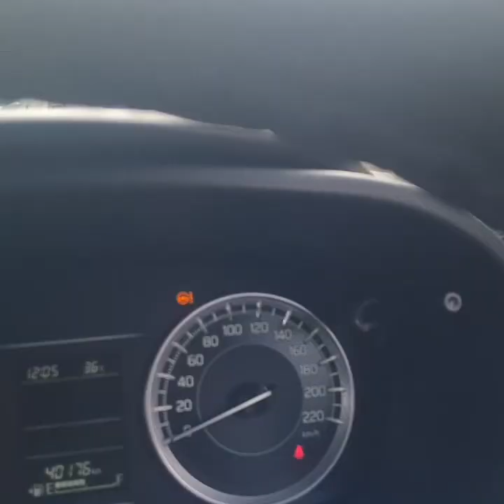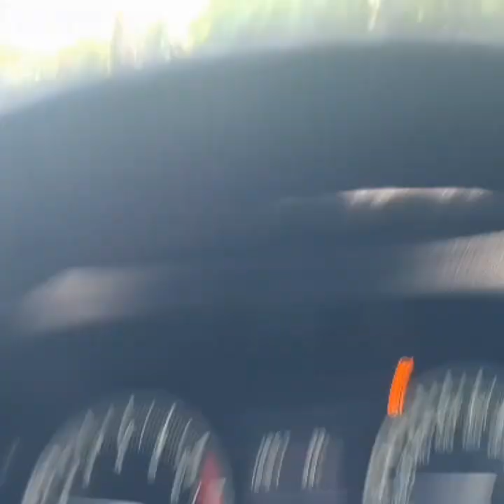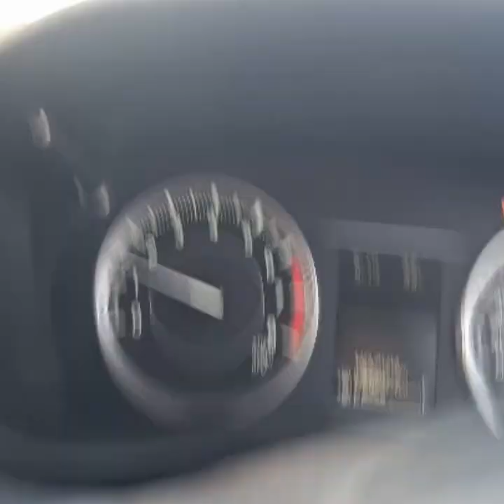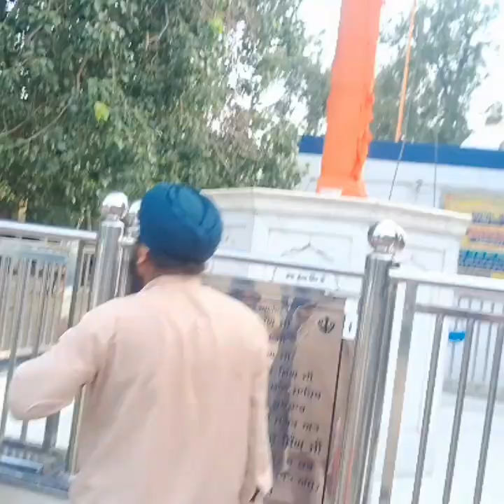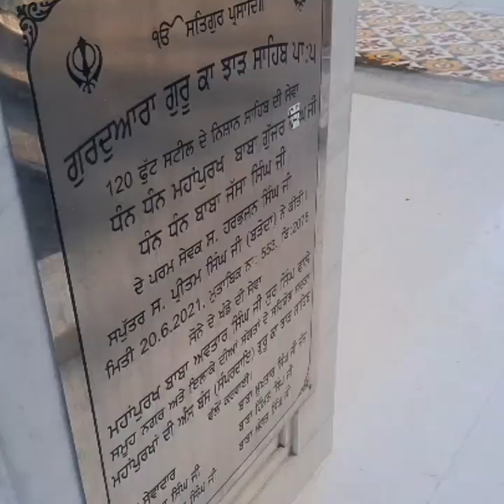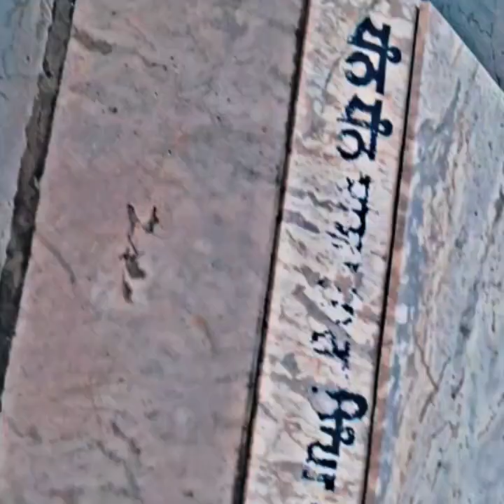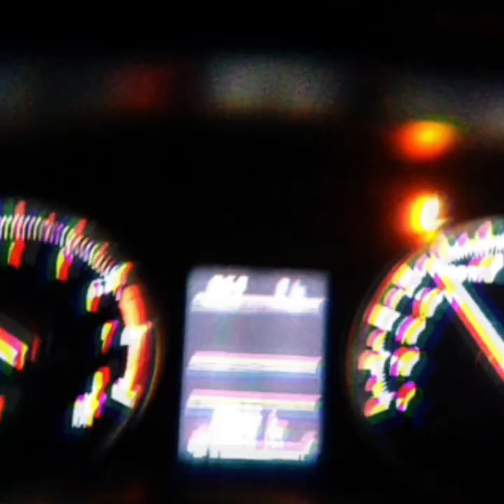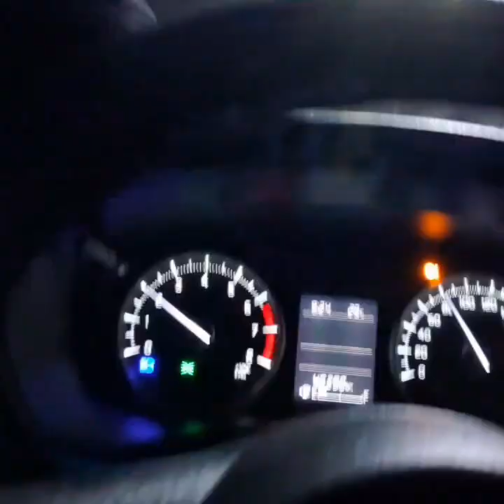ਸ਼ਹੀਦ ਬਾਬਾ ਜੱਸਾ ਸਿੰਘ ਝਾੜ ਸਾਹਿਬ ਵਾਲਿਆਂ ਦੇ ਅਸਥਾਨ ਦੇ ਦਰਸ਼ਨ 🙏pind kmalpur tran taran sahib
ਸ਼ਹੀਦ ਬਾਬਾ ਜੱਸਾ ਸਿੰਘ ਝਾੜ ਸਾਹਿਬ ਵਾਲਿਆਂ ਦੇ ਅਸਥਾਨ ਦੇ ਦਰਸ਼ਨ 🙏pind kmalpur tran taran sahib punjab vlogger full vlog
Simaryt82

pind tran taran sahib kmalpur